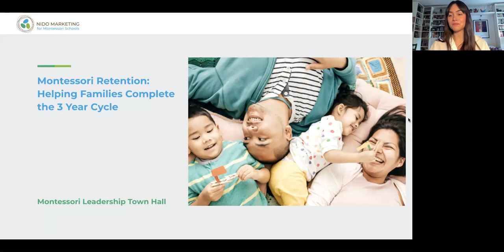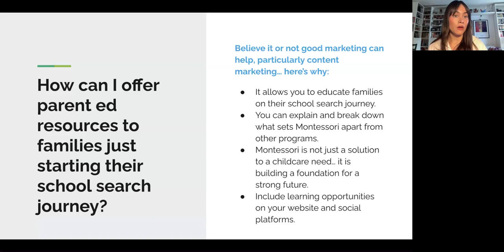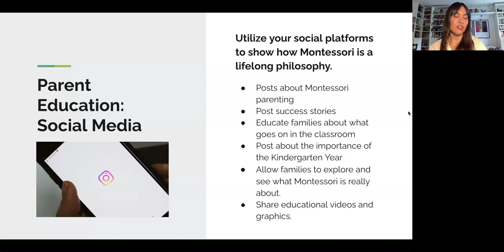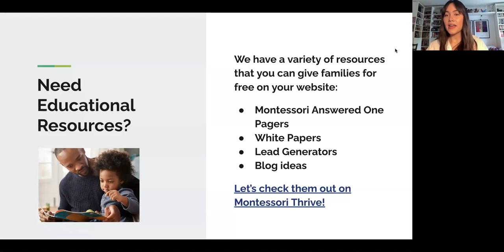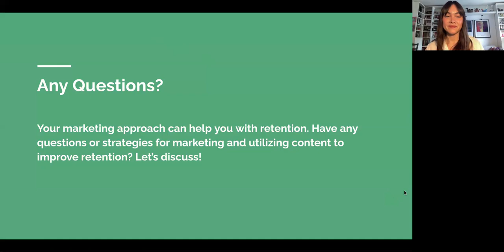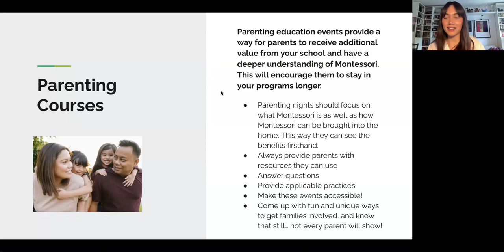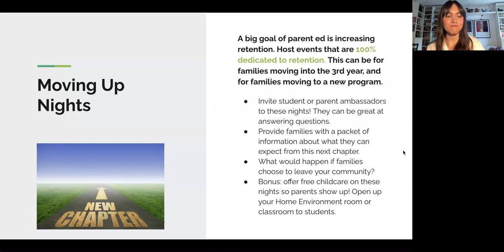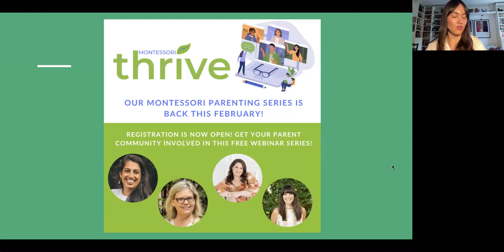Montessori Town Hall: Retention: Helping Families Complete the 3 Year Cycle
Nido Marketing has helped Montessori schools just like yours attract the right families and grow their admissions with less time and effort. We’re experts at overcoming the challenges of marketing the unique benefits of Montessori education to prospective parents. Request a free consultation for you school today!